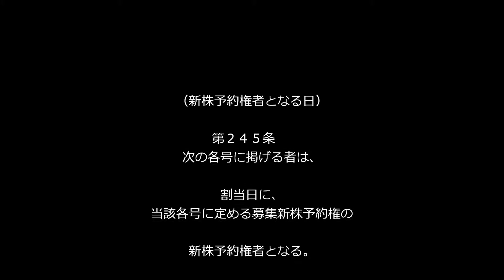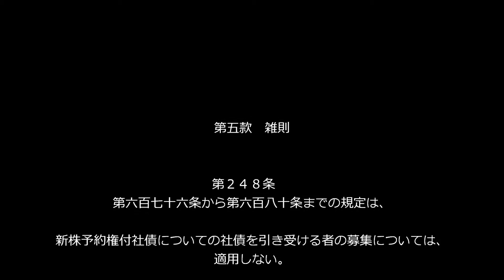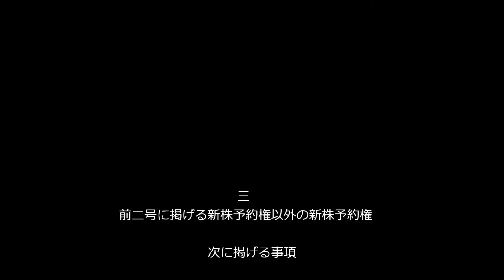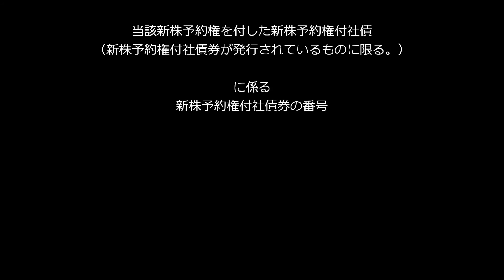【会社法（Ｈ２６改正）第２４５条～第２４９条】（株式会社›新株予約権›新株予約権の発行、新株予約権原簿）アナウンサーのわかりやすい条文朗読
会社法（Ｈ２６改正）第２４５条～第２４９条

（新株予約権者となる日、募集新株予約権に係る払込み、募集新株予約権の発行をやめることの請求、雑則、新株予約権原簿）のナレーションです。

このナレーションはmp3ファイルでダウンロード可能です。